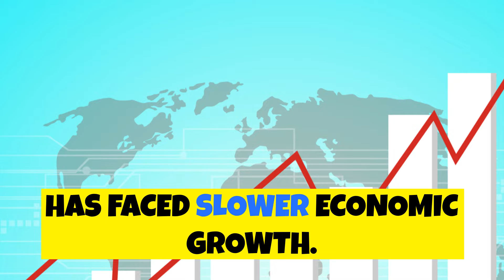US Companies Choose Vietnam Over Philippines Despite English Speaking Population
Discover why US companies are turning to Vietnam instead of the Philippines as their preferred outsourcing destination. Despite the Philippines' English-speaking population, Vietnam is becoming the go-to choice for businesses looking to move their operations out of China. Learn about the key factors influencing this shift and the advantages that Vietnam offers over other countries in the region. Stay informed and understand the reasons behind this growing trend in the outsourcing industry.